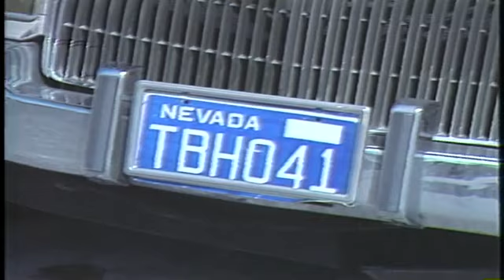KLAS-TV George Knapp reports on Frank Rosenthal